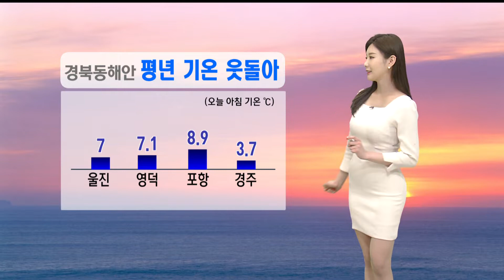삼일절,포근한 봄 날씨...오후부터 공기 탁해져 (2022.03.01/뉴스투데이/포항MBC)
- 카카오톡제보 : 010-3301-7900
- 카카오톡ID : PHMBCJEBO